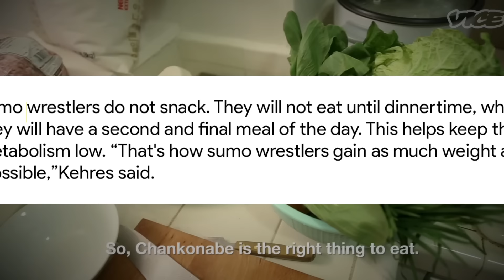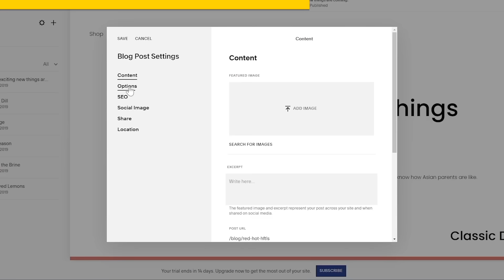Sumo Wrestlers try American Snacks for the First Time!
Sumo Wrestlers don't snack at all due to their strict diet to maintain their body mass and strength. In today's video, we're breaking their strict diet by having them try American junk food for the very first time, we have snacks ranging from Cheetos, Doritos to Reese cups and sour patch kids. Let's share some culture!

👕MERCH!

Snacks:
00:00- 00:48 Introduction
00:48- 1:45 What Sumo's Eat
1:45- 3:26 Doritos
3:26- 5:53 My Mom's Chilli
5:33-6:31 Sour Patch Kids
7:36-9:30 Warheads
9:30-11:01 Reese's Cup
11:01- 11:58 Rice Krispies
11:58-13:14 Squarespace
13:14- 15:15 Twinkies
15:15- 16:34 Favourite Snacks